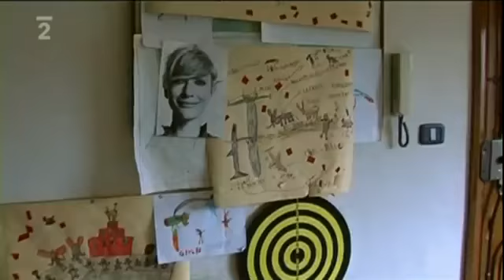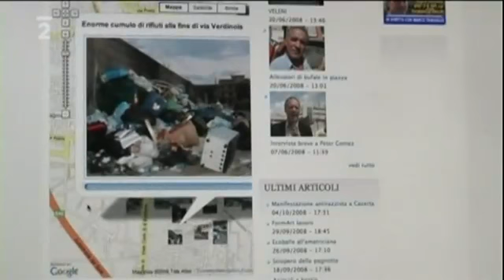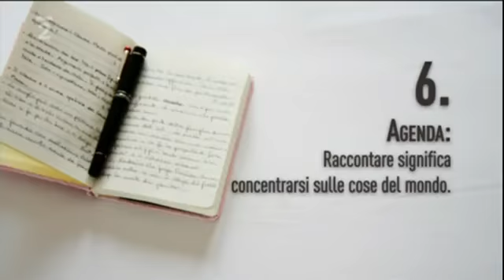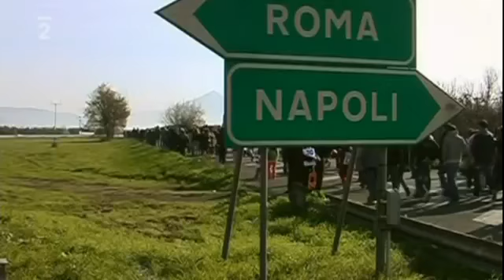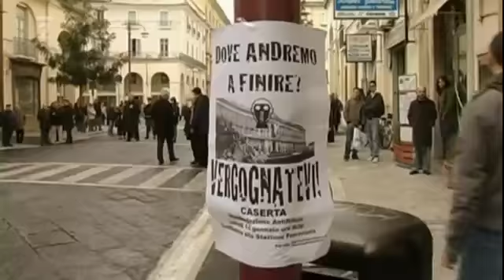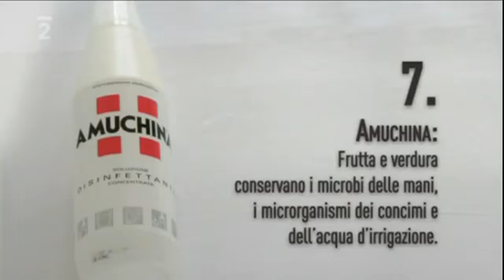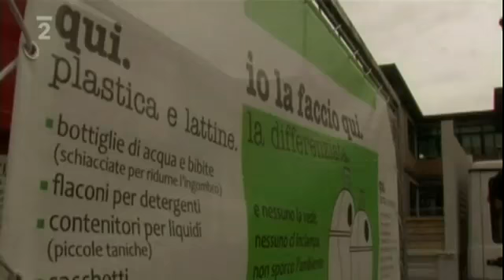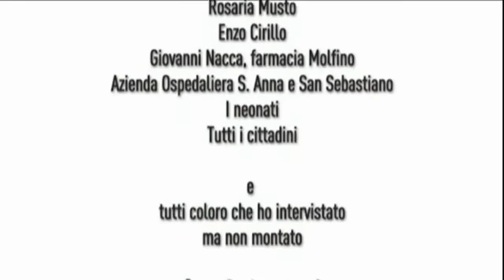Děti potřebují čistý vzduch HQ CZ